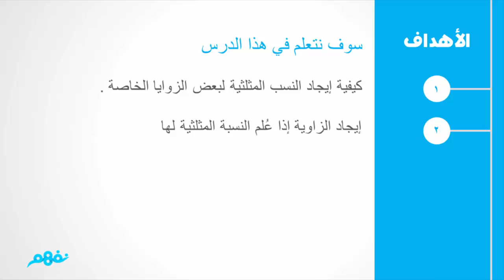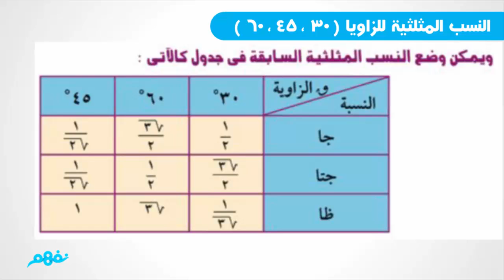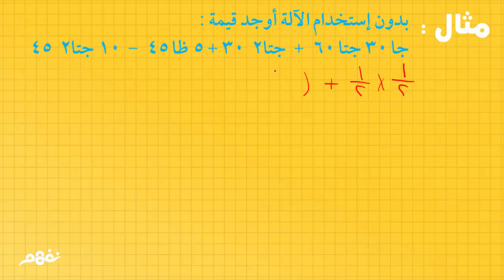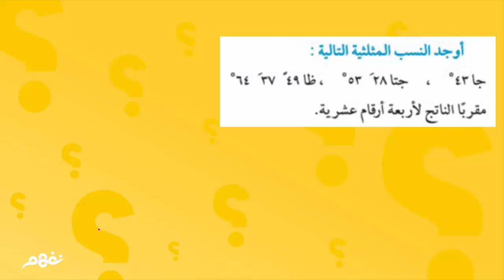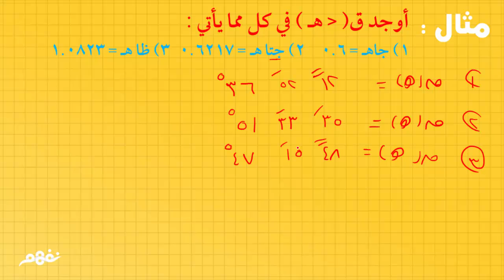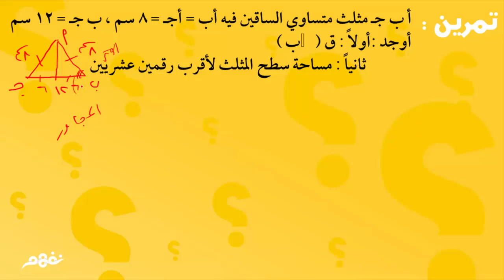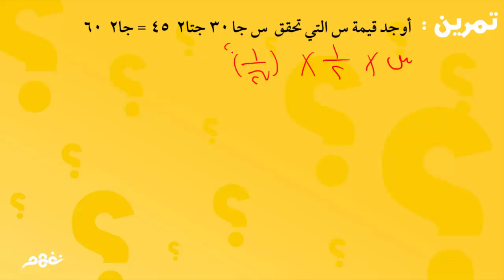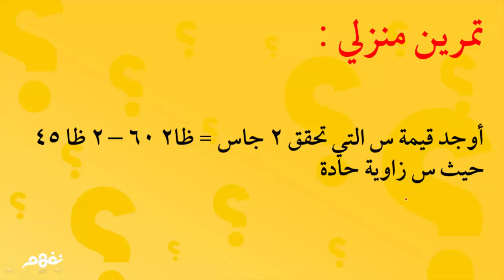النسب المثلثية الأساسية لبعض الزوايا الخاصة | الرياضيات | للصف الثالث الإعدادي | الترم الأول | نفهم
Nafham
 نفهم - نتعلم ببساطة
مصادر: